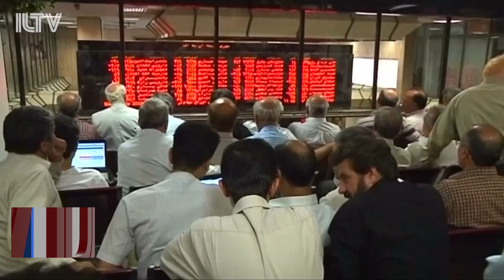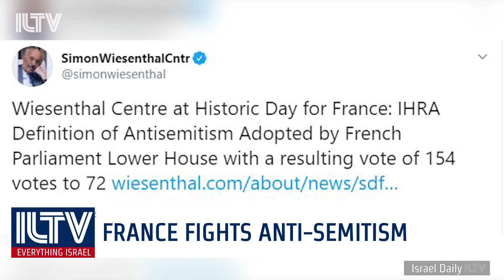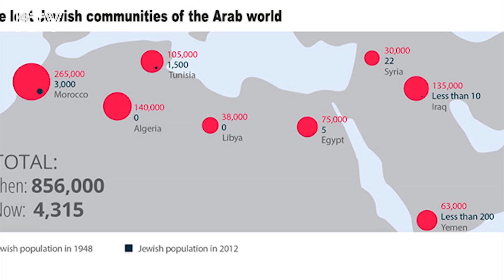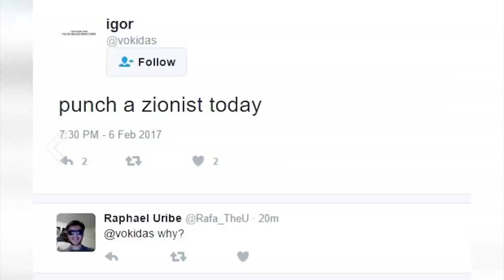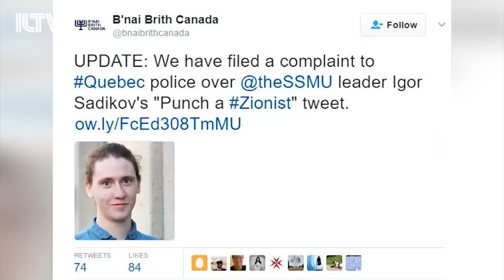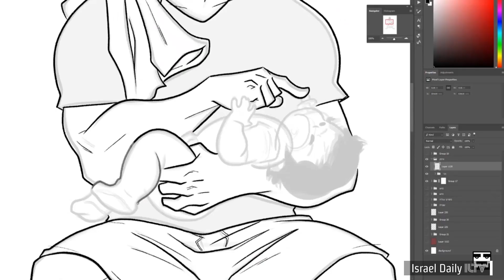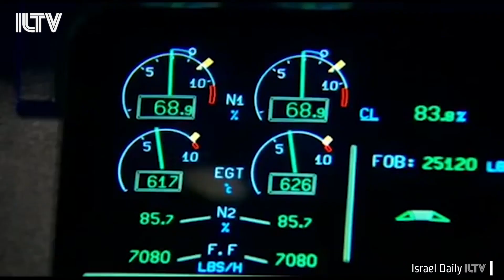ILTV- Weekly Review- Dec. 06, 2019